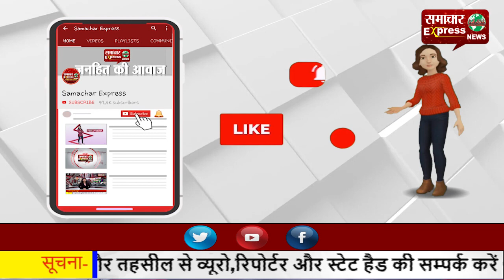संभल में चल रहा था अवैध अस्पताल, नोडल अधिकारी ने किया सील